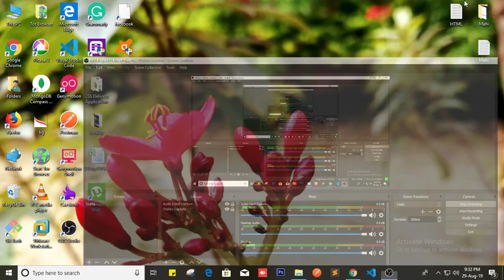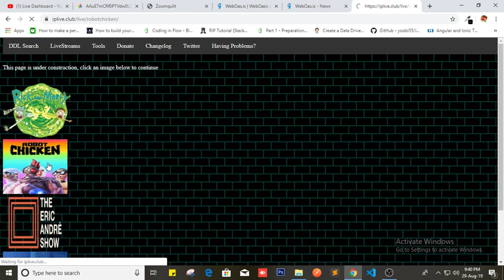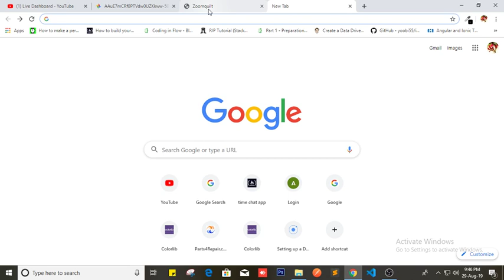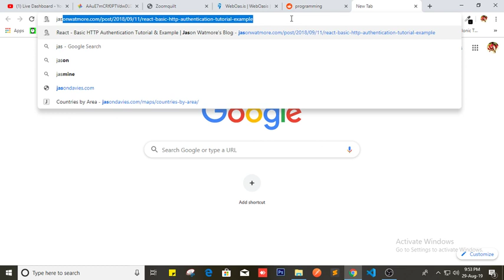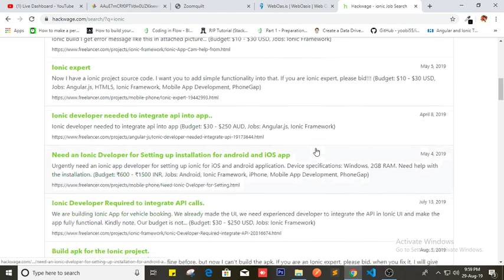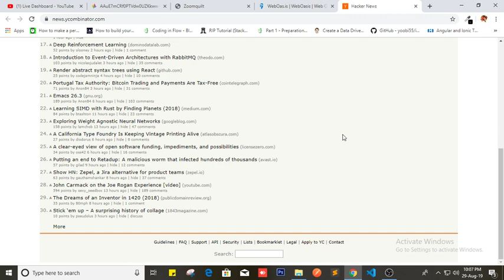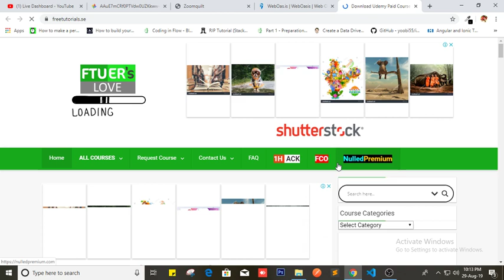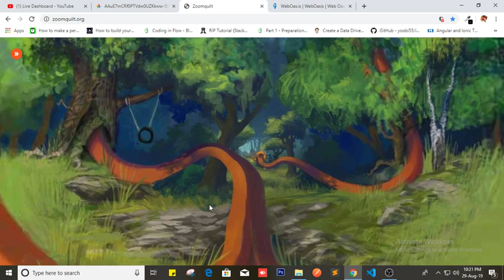🔴 Useful Websites for You ¦¦ Nithi Tech ¦¦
கற்போம் கற்பிப்போம்
 ¦¦ 🔴 Powerful  Website (Hacking Learning) ¦¦ Nithi Tech ¦¦

This YouTube channel is
1 *Hacking Tips* ,
2 *Hacking Methods*,
3 *Hacking Tools*,
4 *Technology News* ,
5 *Computer Software*,
6 *Website Designing*,
7 *Mobile Phone Apps & Games*,
And
8 *Computer Program Language Tutorial Class*,

Computer Program Language Tutorial:
1 *Python*(2,3)
2 *Website Design*
3 *HTML*

In available in *Nithi Tech* YouTube Channel